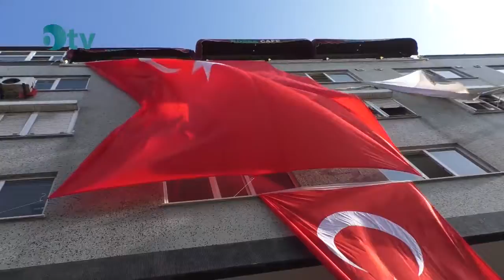Trakya Rumeli ve Balkanlar Gönül Birliği Derneği Başkanı Barış SERT Cumhuriyet Yürüyüşünün Anlattı